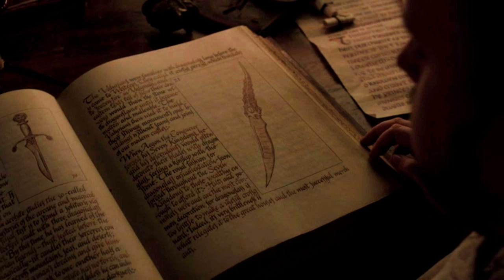Meganálisis Ep. 3 Temp. 8 Game Of Thrones - Lo Mejor y Lo Peor